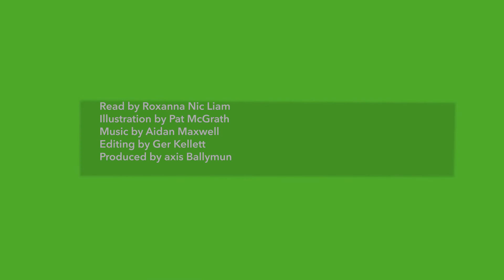Poetry Films Beautiful Young People Part 1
The World Is Full of Beautiful Young People by Pat Ingoldsby
Poet/VO: Roxanna Nic Liam
Artist / Illustrator Pat McGrath

Axis Ballymun presents Poetry Films featuring current poets and spoken word artists celebrating important poetry from Ireland’s past. Vocals and images. Old poems by young poets brought to life by some of our most talented illustrators.

Commissioned by St. Patrick's Festival.